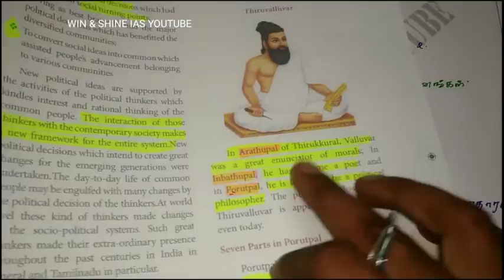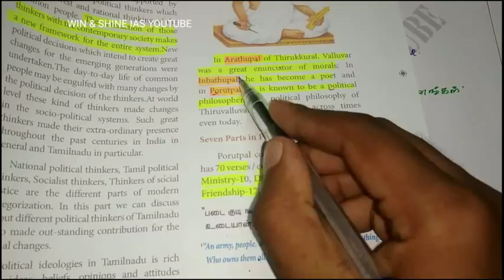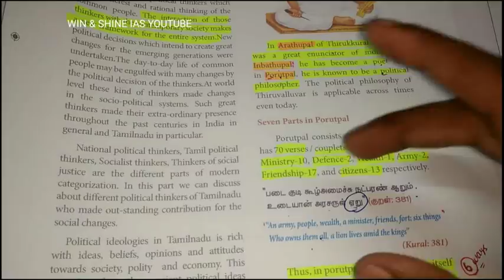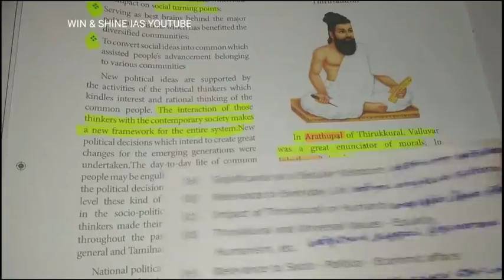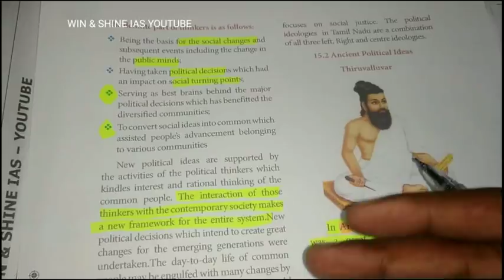How to study Tirukural for Tnpsc Group 1 2020 | Tnpsc Group 1 திருக்குறள் எப்படி படிப்பது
How to study Tirukural for Tnpsc Group 1 2020 |Where to study for Tirukural for Tnpsc Group 1 2020